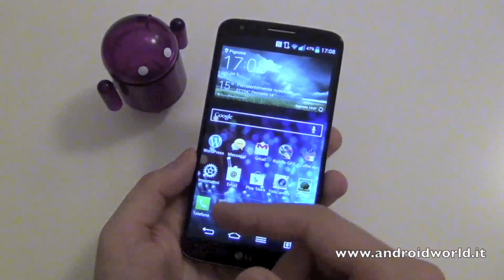LG G2 - Focus utilizzo tasti posteriori